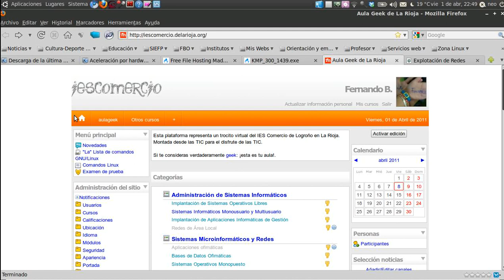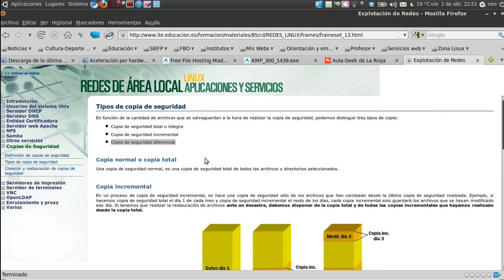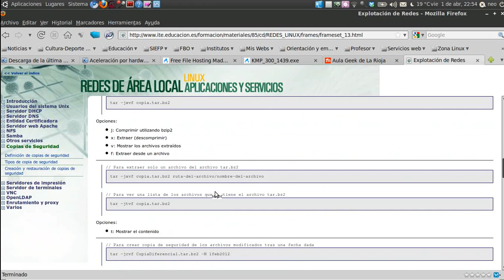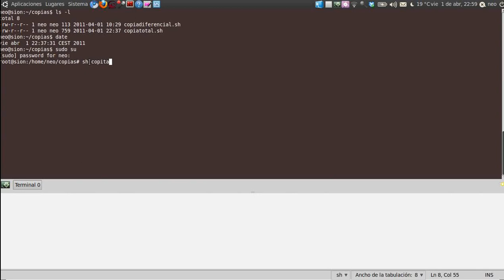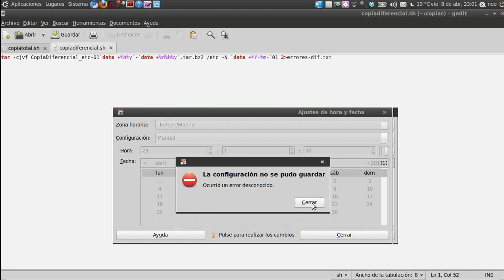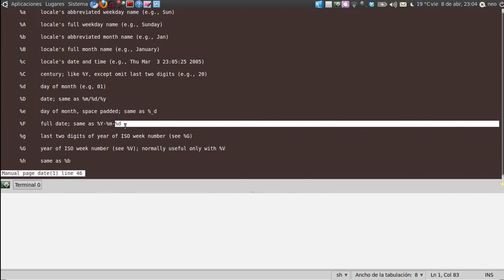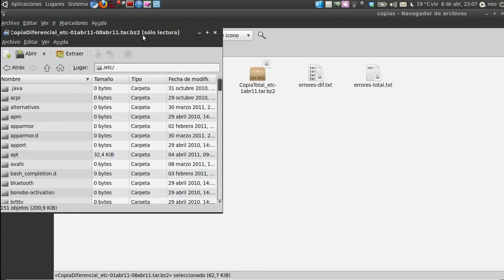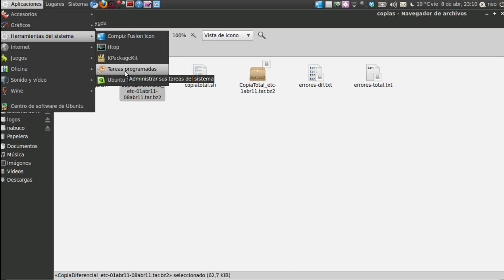Copias de seguridad en Ubuntu con tar y cron (1/2)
Videotutorial o screencast basado en Ubuntu Linux que explica cómo realizar copias de seguridad totales y difenciales con el comando tar. En un vídeo posterior se explica cómo automatizarlo con el comando crontab (demonio cron o crond) o bien en modo gráfico con gnome-schedule (plantificador de tareas de Ubuntu).